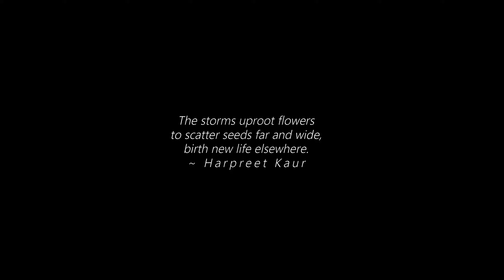Gods and Mortals | Season 1 Chapter 2: Toketos | Sulanibabe Machinima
A series of new births are occurring in the lands of both Gods and Mortals. This was no ordinary time of births. It was a harbinger of change, a prelude to a grand saga where celestial destinies and mortal lives would collide.

CREDITS:

🎵Track : Farewell - 그러나 보내지 아니하였다.